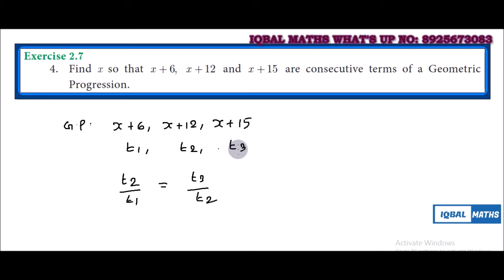Tamil Nadu Class 10 Maths Exercise 2.7 Q.NO.4 Chapter 2 Numbers And Sequences New Syllabus